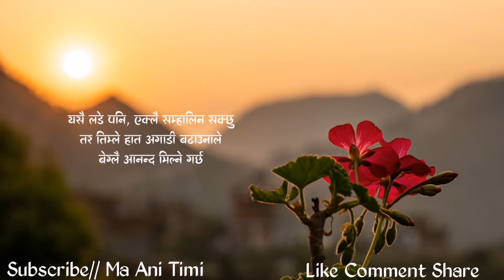Love Quotes💕💕 Love Lines | Beautiful Status | Shayari about Love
ma ani timi, where you will find videos on:

Nepali :
- Love Quotes
- Love Status
- Love Lines
- Shayari
- Muktak
- Poetry